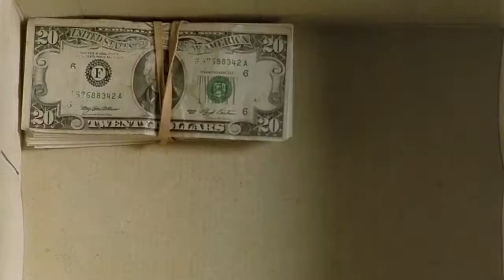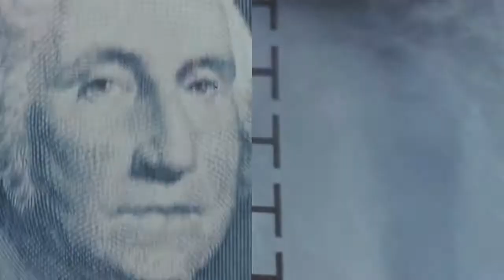Requiem For A Dream II Bass Boosted II Window breaker II Remix.